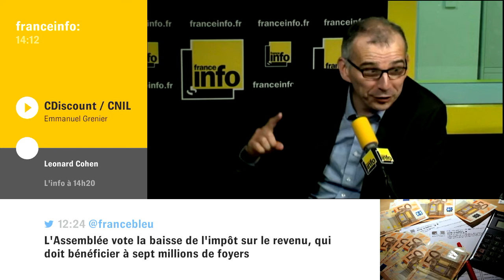Cdiscount les données bancaires "ont été supprimées il y a déjà plusieurs mois"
Données bancaires des clients Cdiscount : tout est rentré dans l'ordre affirme le PDG de l'entreprise E. Grenier